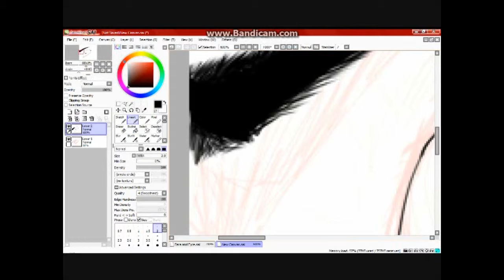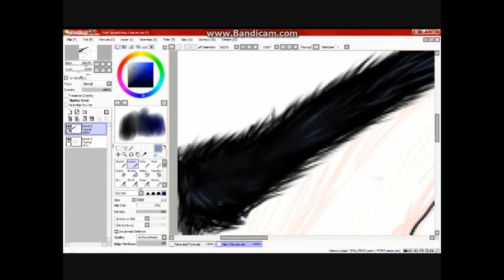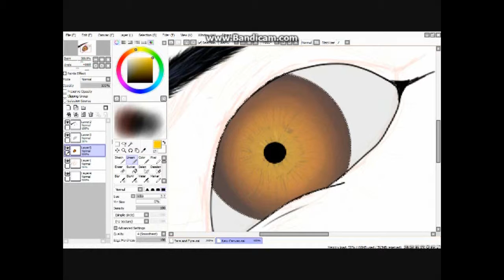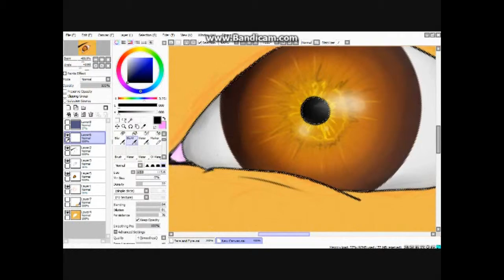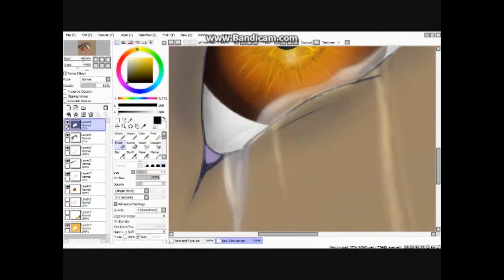Symbol of Tears (School Project) Speedpaint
Yup I'm still alive, and well. I'm actually on Christmas break and I'm working on videos for you guys. This is (again) part of a Spanish Project that I was working on. We were reading the short story "No oyes ladrar los perros" and we had to find symbolism in things we found in the story. I found the tears to be of a great symbolism. I have a few other elements from the story drawn as well, and I  of course recorded them for you .u.
Over all, drawing this, took 1 hour and 13 minutes. Exempting the rendering time, that honestly was ridiculous, I won't even tell you that.
Expect more soon~